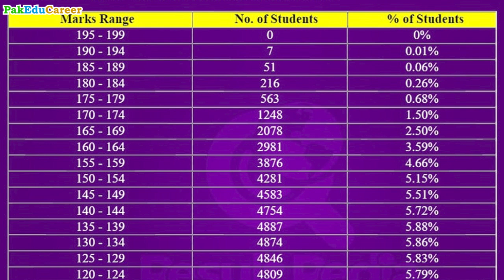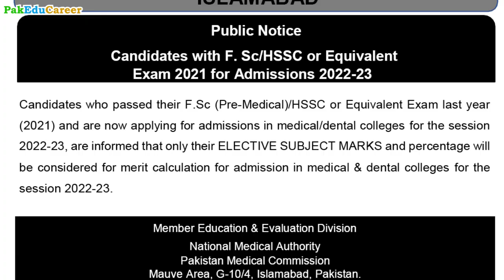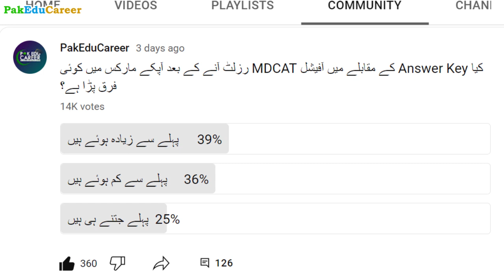Objections of UHS MDCAT Students | Electives Marks Policy for Repeaters only | Third Party Analysis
~ The students who took MDCAT Examination of UHS are complaining about difficulty level of the test and how students of SZABMU MDCAT have scored better due to relatively easy test. Students are going to file the petition in Lahore High Court on Monday.
~ After Peshawar High Court's decision, PMC issued a notification and stated that only Elective Subjects marks would be considered for merit calculation of repeater students. This policy must be implemented on all types of students including fresh students.
~ Dow University Karachi has announced to conduct e third-party analysis of MDCAT after the protests of students in Sindh.
~ Some students are demanding to allow the students who took 55% marks in MDCAT last year to be eligible for admission in Session 2022-23 as the passing criteria has been reduced by PMC this year.